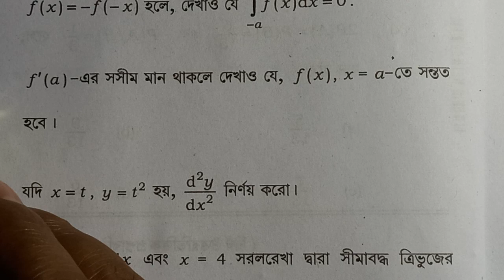If f'(a) is finite, then show that f(x) is continuous at x=a